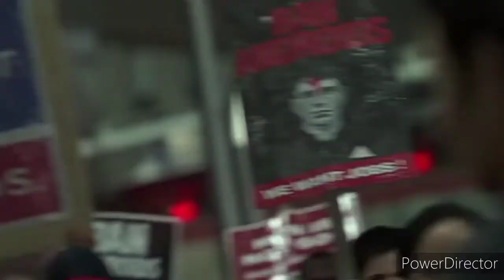MATRIX: BECOME HUMAN (Matrix meets Detroit Become Human) Trailer Mash up.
Follow the white rabbit, Kara.